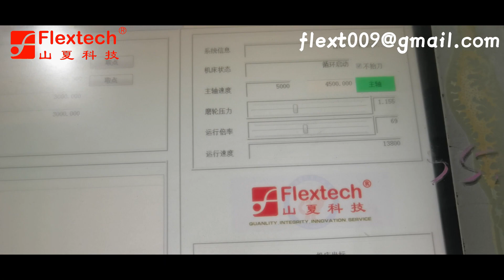CNC WORK CENTER round edge ; GLASS CNC PROCESSING STROVE GLASS , CHIMNEY GLASS WITH HIGH SPEED